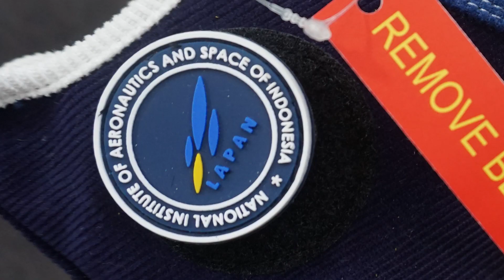THE SNKRS - KOLABORASI BARENG BADAN ANTARIKSA, CANGGIH JUGA INI SEPATU LOKAL !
Street Soda x LAPAN Release hari ini 2 Februari 2021 jam 20.00
Limited 111 Pairs via whatsapp & shopee. Retail Price Rp 550.000,-

Shoe shelf by Cepatoclean
Shoe Display Capsule by Hashtagcapsule.id

Adityalogy Youtube Channel and THE SNKRS is part of Soboyow Media

Kunjungi website kami ya untuk tau update terbaru seputar dunia sneakers, fashion dan pop culture di :